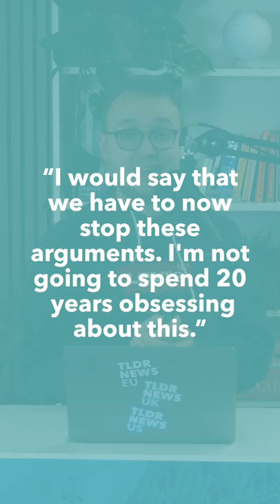True & Fair: Britain's New Political Party Explained - TLDR